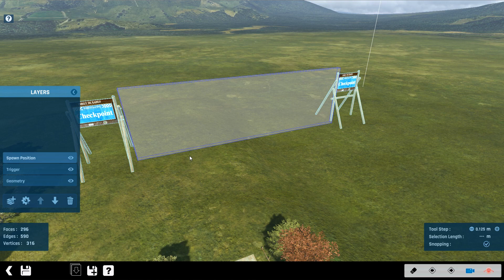How to make Trackmania Items from single Block Elements using Mesh Modeler in 110 seconds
Thanks to firestorrm for showing me this trick.